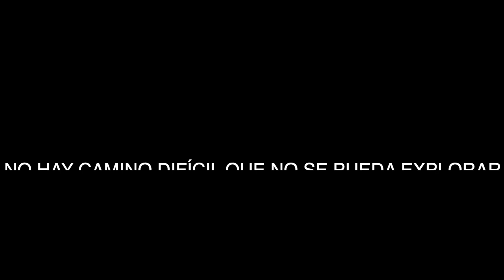MOMENTOS 4X4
Imágenes de vehículos 4x4 explorando los caminos.